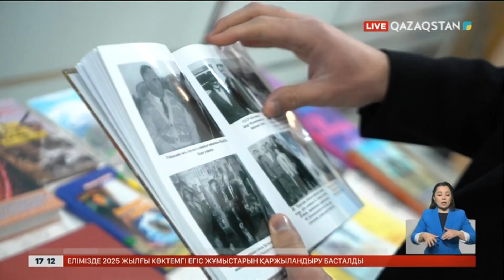Ахысқа түріктерінің Қазақстанға қоныс аударғанына 80 жыл